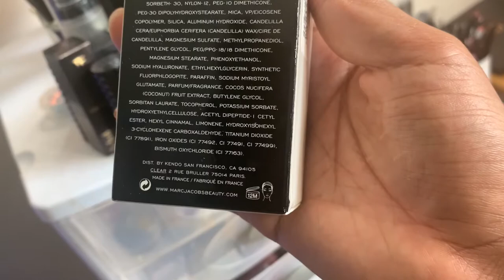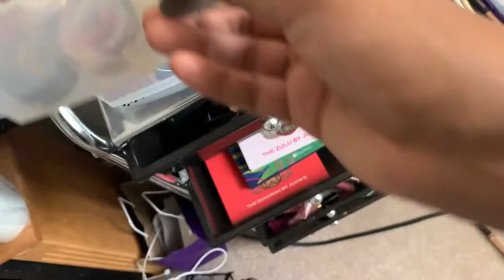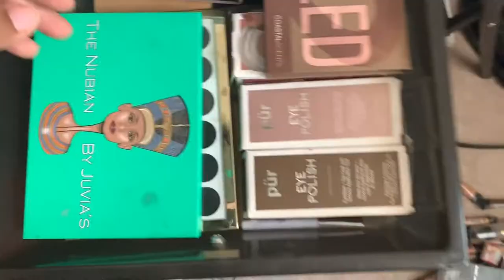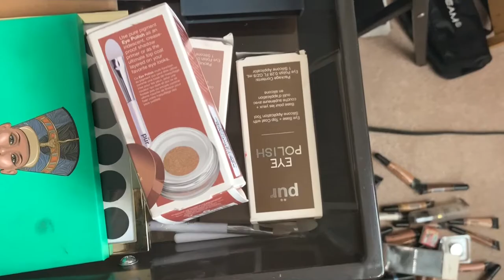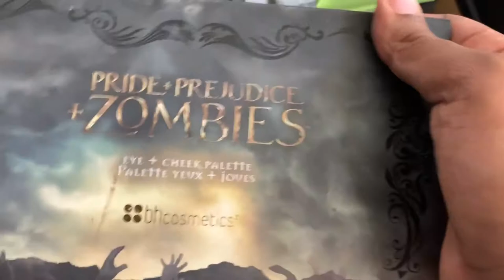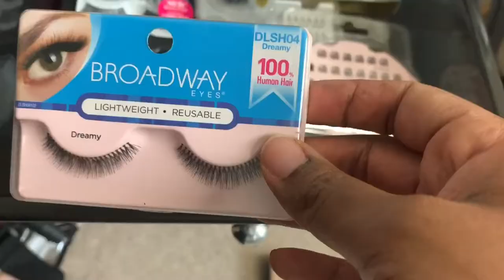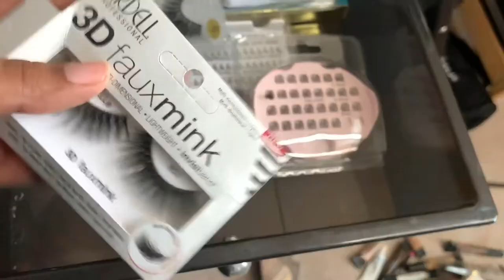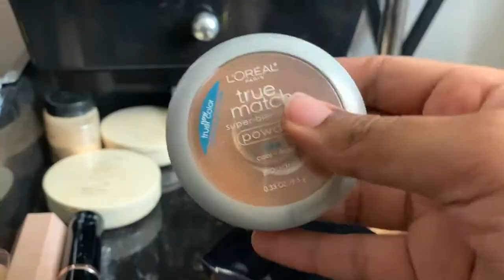DECLUTTERING MY MAKEUP!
HEY ROSE PEDALS AND ROSE FELLOWS🌹 Today’s video I’m throwing my ENTIRE makeup collection away! Nah I’m kidding 😅BUT I’m getting rid of a lot of it. See what I toss and what I keep!